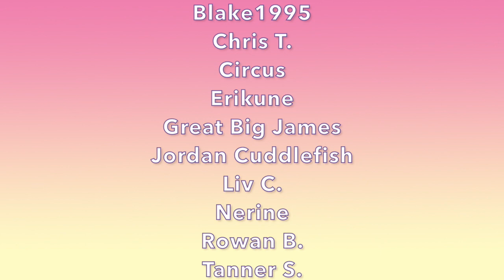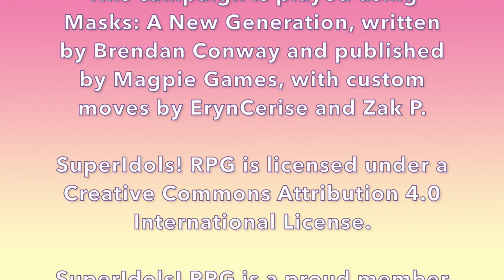SuperIdols! RPG - Episode 32: The Crimson Job 2 - Electric Booagaloo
Today on SuperIdols! RPG, RhythMixx is ready for their second heist attempt on Crimson Signal HQ. Has their time at Camp Grand Star prepared them enough for this, or will disaster strike their efforts yet again?

Cast:
- Tea (they/them) as Angie Blake / Bane Raven
- Drak (he/they, @Drakoniques) as Jaiden Lott / Elementum

Guest Player:
- Alice Lily Kyra (she/her, fae/faer, @magicalgirlkyra) as Cassandra "Cass" Tora and POLI.UX

Ending Theme: "Born to Drive Me Crazy (Instrumental)" by Humans Win (used under license from Storyblocks.com)